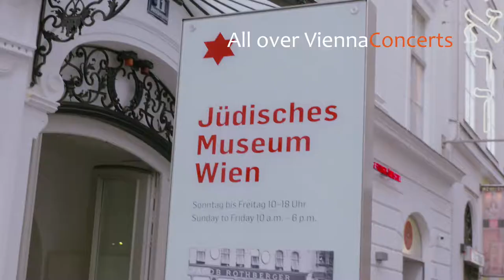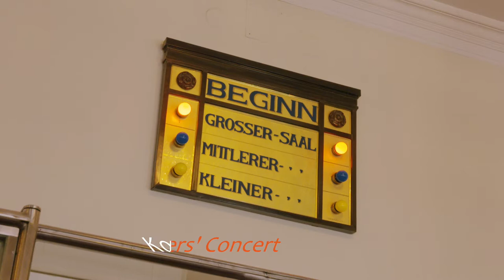Austria 🇦🇹 Summa Cum Laude International Youth Music Festival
The Summa Cum Laude Festival is an international youth music festival for choirs, bands and orchestras, held annually in Vienna, Austria in early July. It takes place in some of the top world-class concert venues, the Golden Hall of the Musikverein and the Konzerthaus, as well as St Stephen's Cathedral.

the festival offers a truly international environment where a thousand young musicians speak the universal language of music, enjoy intercultural exchanges and build bridges that span continents.